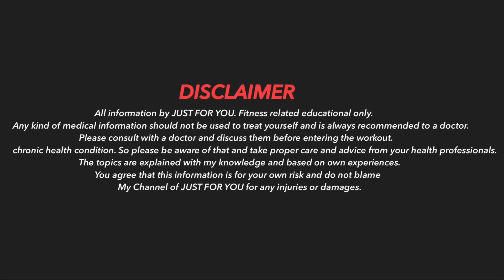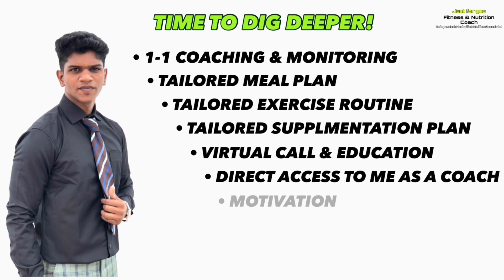How body store fat?(Tamil)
Mr.M.Vinithkumar.
  Chennai